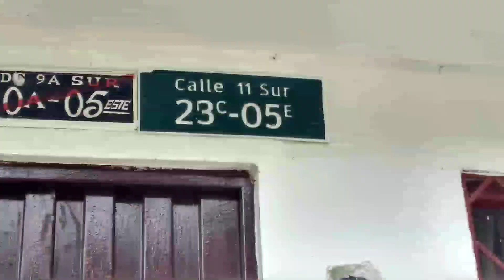Refugio A Cargo De La Proteccionista Hilda Pinilla En Localidad Cuarta San Cristóbal De Bogotá DC 🐾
🐾🔊DIFUNDIR🔊 - Bogotá / En el sector Laureles de la localidad cuarta SanCristóbal, se encuentra la Proteccionista HildaPinilla. En su refugio tiene varios Caninos a disposición para tener un excelente hogar. En Twitter ▶️

Estuvimos llevando una donación de tres bultos de concentrado Filpo que le realizaron 😃.

¡Quien esté interesado o interesada para tomar un perrito en adopción responsable y colaborarle con cualquier tipo de donación, la pueden contactar al 📞 📞!